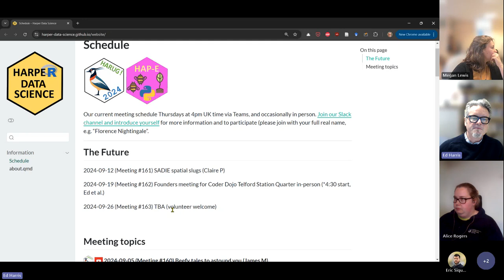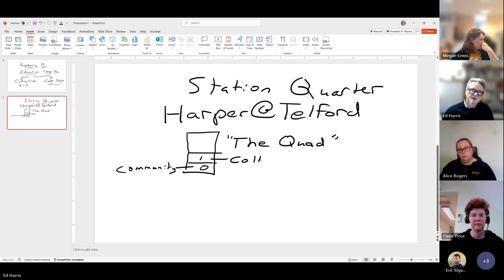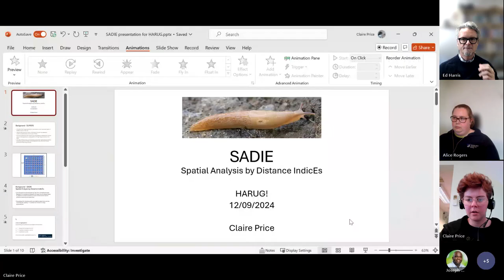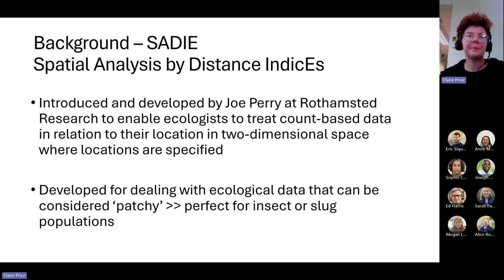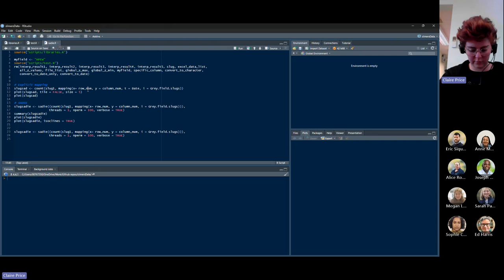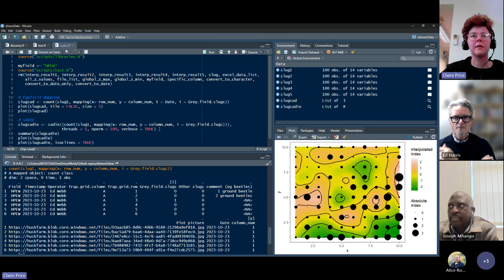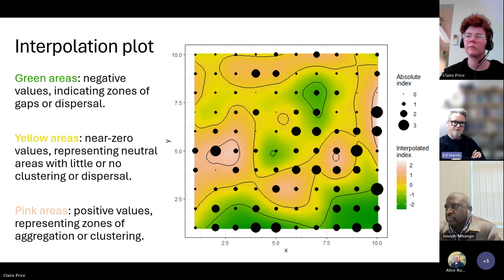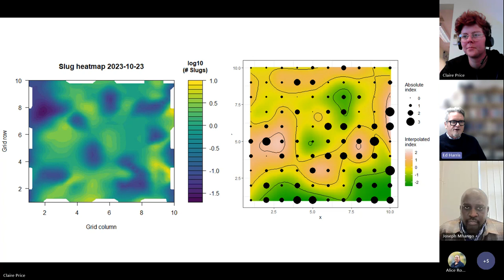2024-09-12 (Meeting #161) SADIE spatial slugs (Claire P)